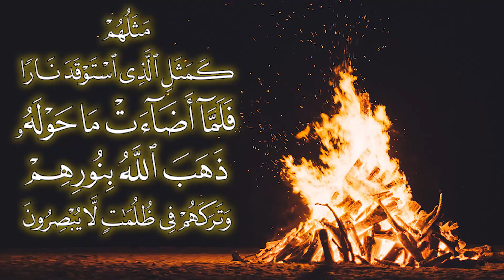زادك اليوم من كتاب الله آلاف الحسنات بالفهم و العمل و التدبر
الصفحة الثالثة من سورة البقرة
قال ﷺ مَنْ قَرَأَ حَرْفًا مِنْ كِتَابِ اللَّهِ فَلَهُ بِهِ حَسَنَةٌ وَالْحَسَنَةُ بِعَشْرِ أَمْثَالِهَا لاَ أَقُولُ الم حرْفٌ وَلَكِنْ أَلِفٌ حَرْفٌ وَلاَمٌ حَرْفٌ وَمِيمٌ حَرْفٌ